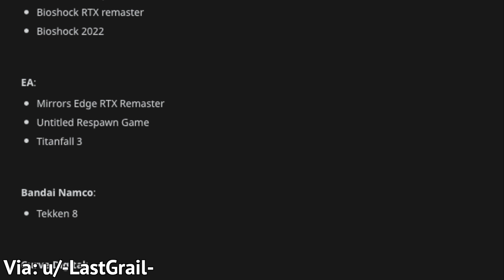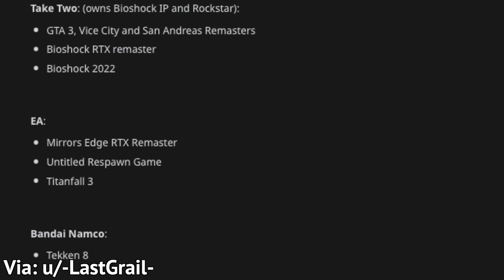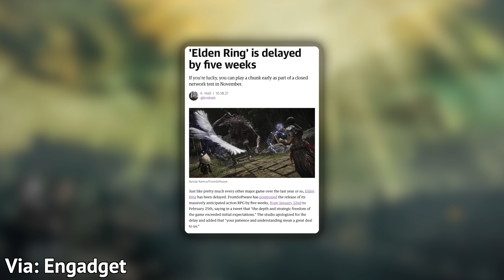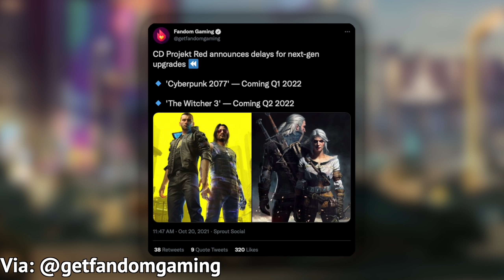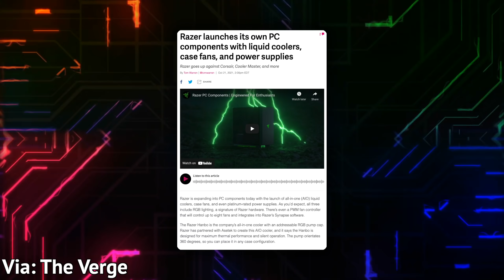6 NEW AAA GAME SEQUEL LEAKS CONFIRMED?, ELDEN RING & CYBERPUNK 2077 DELAYED & MORE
After many leaks, we have our first look at gameplay for the Grand Theft Auto Trilogy remaster (and a release date!). Along with that, a new State of Play, a new player in PC gaming hardware, an Elden Ring delay, and much more.

STORIES

Titanfall 3, Crysis 4, Dragons dogma 2, monster hunter 6, kingdom hearts 4, gears 6, etc

Elden Ring delayed (5 weeks - Jan 22 to Feb 25)

Razer PC products?